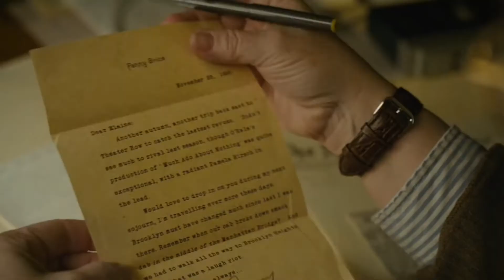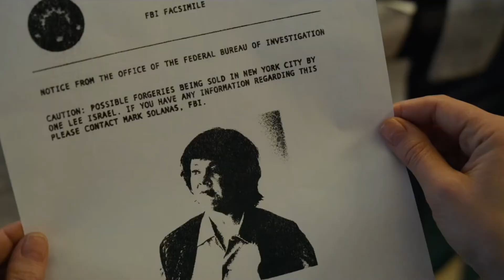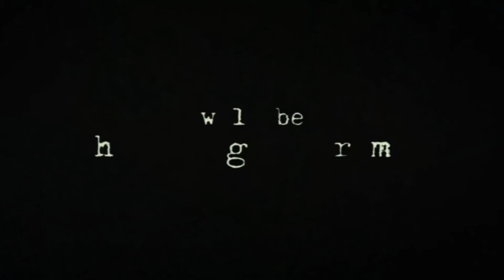Can You Ever Forgive Me? (2018) Trailer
Lee Israel (Melissa McCarthy) is a frustrated, hard-drinking author who can barely afford to pay her rent or bills in 1990s New York. Desperate for money, Israel soon hatches a scheme to forge letters by famous writers and sell them to bookstores and collectors. When the dealers start to catch on, Lee recruits a dubious friend to help her continue her self-destructive cycle of trickery and deceit.

Director: Marielle Heller
Writers: Nicole Holofcener & Jeff Whitty